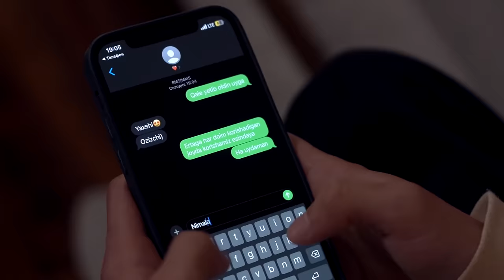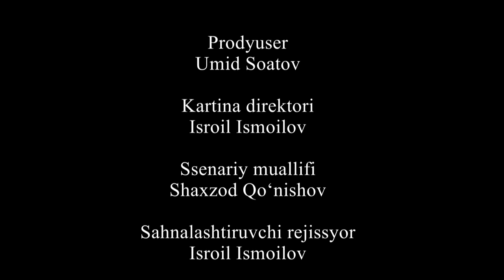Bolalik uy bozor (O`zbek kino) Болалик уй бозор